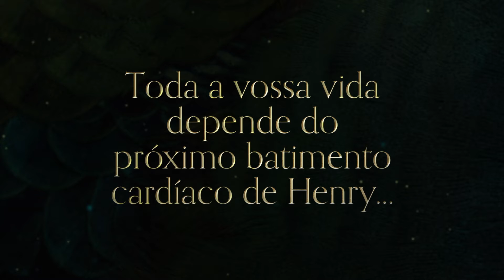Livro «O ESPELHO E A LUZ» de Hilary Mantel | Romance Histórico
Livro «O ESPELHO E A LUZ» de Hilary Mantel
Romance Histórico
«Se não se pode dizer a verdade no momento da decapitação, quando poderá ela ser dita?»

Inglaterra, maio de 1536. Ana Bolena está morta, decapitada no espaço de um batimento cardíaco por um executor francês contratado. Enquanto os seus restos mortais são recolhidos e votados ao esquecimento, Thomas Cromwell toma o pequeno-almoço com os vitoriosos. O filho do ferreiro de Putney emerge do banho de sangue daquela primavera para prosseguir a sua ascensão ao poder e à riqueza, enquanto o seu magnífico amo, Henrique VIII, se prepara para viver uma breve felicidade com a sua terceira rainha, Jane Seymour.

Cromwell é um homem que conta apenas com a sua inteligência; não tem uma família importante que o apoie nem o seu próprio exército. Apesar da rebelião em solo nacional, dos traidores que conspiram no estrangeiro e da ameaça de invasão que coloca o regime de Henrique VIII à prova até ao ponto de rutura, a imaginação resoluta de Cromwell vislumbra um país novo no espelho do futuro. Mas poderá uma nação ou uma pessoa desfazer-se do passado como se de uma pele se tratasse? Continuarão os mortos a assombrá-lo? O que fareis - pergunta o embaixador de Espanha a Cromwell - quando, um dia, o rei se virar contra vós, como mais tarde ou mais cedo ele se vira contra todos os que lhe são próximos?

Com O Espelho e a Luz, Hilary Mantel encerra de modo triunfante a trilogia que iniciou com Wolf Hall e O Livro Negro. Traça os derradeiros anos de Thomas Cromwell, o rapaz vindo do nada que ascende aos píncaros do poder, delineando um retrato preciso de predador e presa, de uma disputa feroz entre presente e passado, entre a vontade régia e a visão de um homem comum de uma nação moderna que se constrói a partir do conflito, da paixão e da coragem.